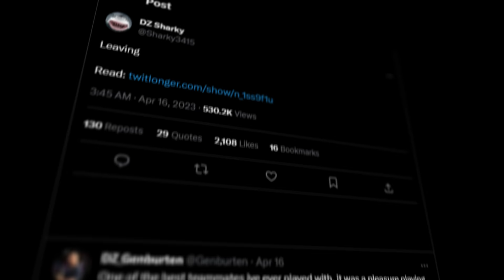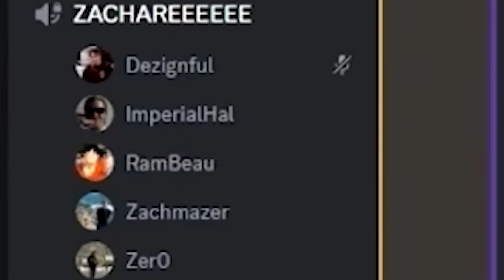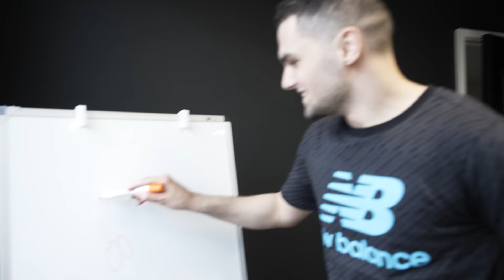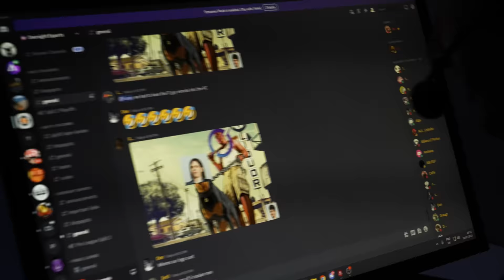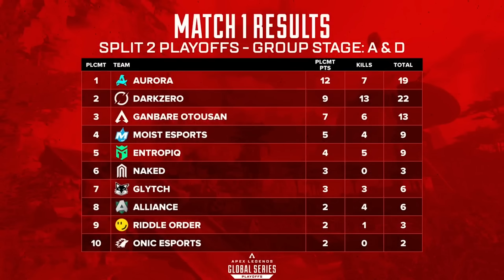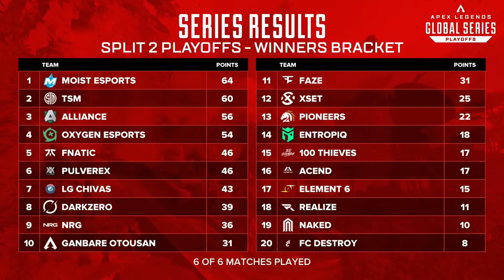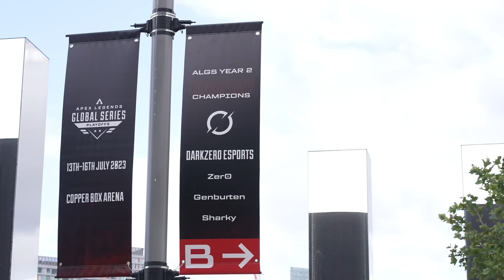HOW WE WON ALGS SPLIT 2 PLAYOFFS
Go behind the scenes on our journey through Split 2 and at the Split 2 Playoffs LAN. From roster changes, coaching changes, rookie pickups and more, follow the story of our 3 Apex pros as they took home another World title in Apex Legends in London.

**APEX TEAM**

Shot by: Collin Lac
Edited by: Dean Ver Tino
Produced by: Griffin Crossmock